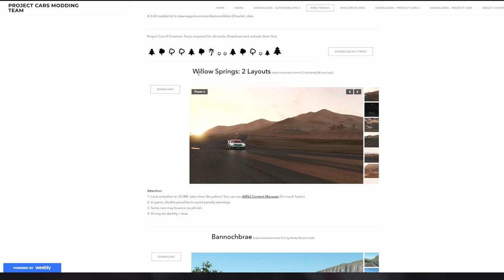AMS2 CIRCUIT WILLOWS SPRINGS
🎮 PS5

🚁DJI AVATA